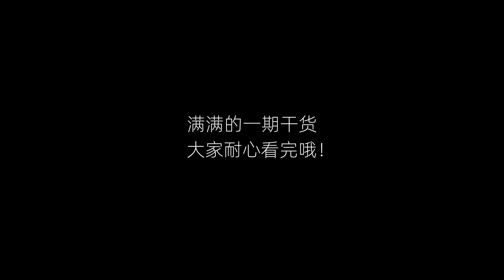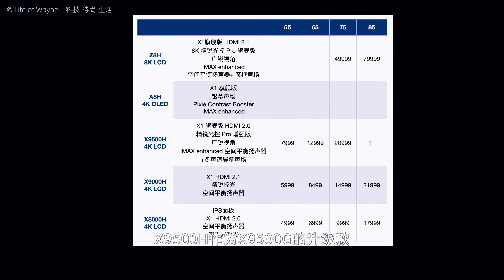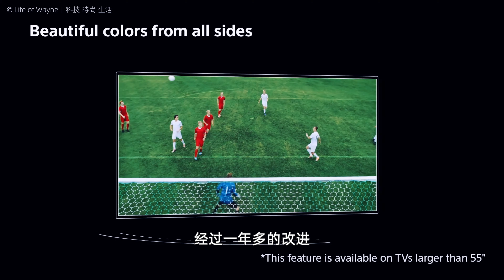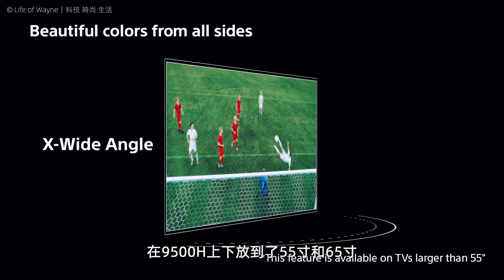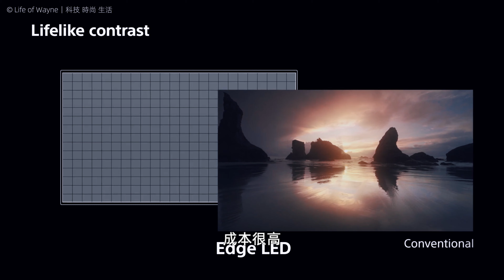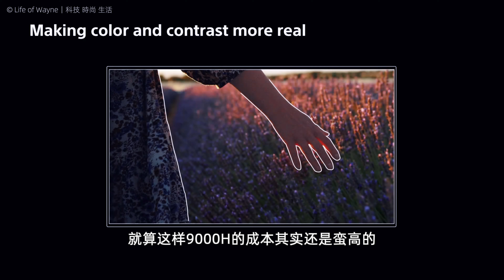没有人会告诉你的秘密！揭秘什么是画质？选电视看这一集就够了！索尼2020新品全解析！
SONY电视2020新品又挤牙膏？！快去抢X9500G！85寸9500G评测上集：揭秘什么是画质？索尼2020新品全解析